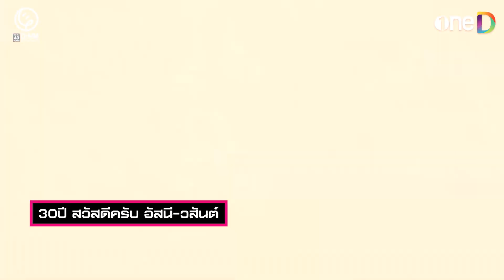คอนเสิร์ตเพลงร็อคระดับตำนาน สนุก สุด มัน ฟรี! ทางแอป oneD | Special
oneD เอาใจขาร็อค ด้วยร็อคคอนเสิร์ตระดับประเทศ จากทุกวงร็อคแนวหน้าของเมืองไทย รวมมาให้ไว้ที่นี่ เยอะที่สุด ครบที่สุด ดูฟรี! ตีตั๋วเข้ามากันได้เลย

📲 เทปบันทึกภาพคอนเสิร์ตชาวร็อค ดูฟรี เต็มคอนเสิร์ต ทางแอป oneD 👉🏼